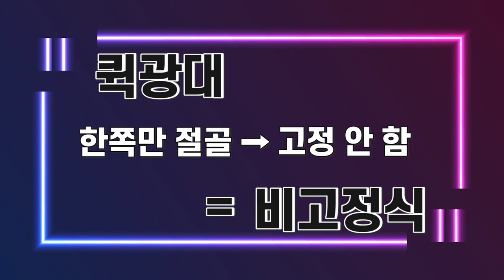[윤곽수술] 퀵광대, 절대 하지마세요!! 안면윤곽 재수술하기 싫으시면 꼭 보세요.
고정/비고정 광대 수술? 핀이 없는 게 과연 장점일까? 회복도 빠르고 비용도 저렴하지만 치명적인 단점이 있다. 어떤식으로 수술하는지, 그 치명적인 단점이 도대체 뭔지 오원장님이 전부 설명해드립니다!